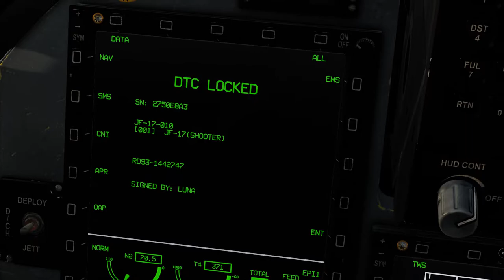DCS JF-17 Thunder: Scramble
Test of Mission from what may be an upcoming campaign for the plane.